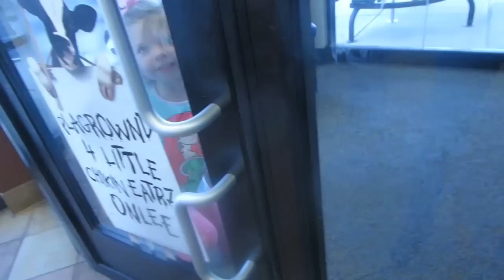YUM CHICK FIL A ICE CREAM! │3•20•15 DAILY VLOG